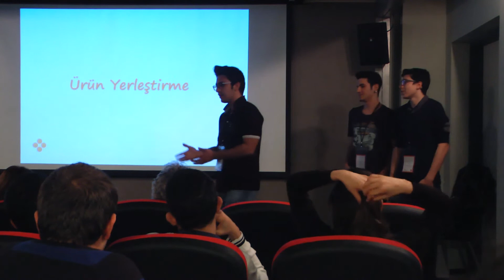İletişim Atölyesi 2015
Öğrencilerin üniversite eğitimi hakkında bilgi sahibi olmalarını, medya, sinema ve reklamcılık alanlarında yaratıcılıklarını ortaya çıkarmalarını hedefleyen etkinliğe bu yıl 60. Yıl Anadolu Lisesi ve TAKEV Anadolu Lisesi öğrencileri katıldı.